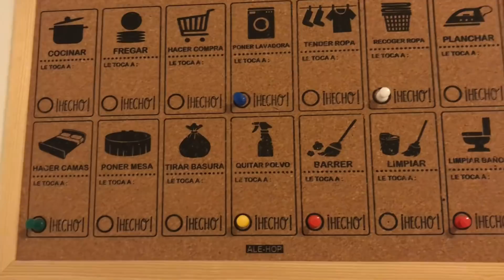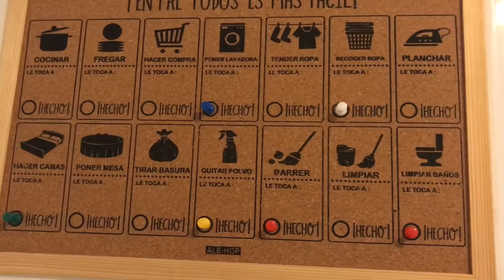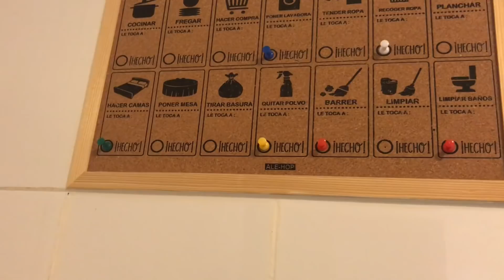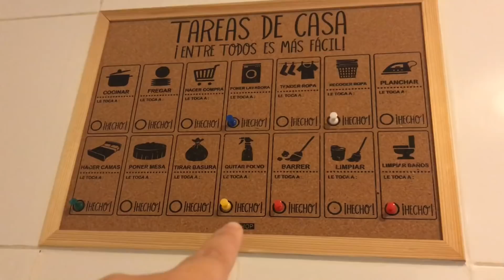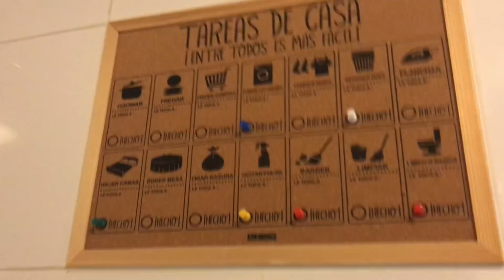TAREFAS DA CASA (em espanhol) - TAREAS DE LA CASA (en español) - ESPANHOL PARA BRASILEIROS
Vídeo compartilhando algumas tarefas da casa em espanhol. Espero que seja útil! :D

Baixe meu E-book gratuito "Os 7 erros mais comuns dos brasileiros ao falar espanhol"

QUER ENVIAR ALGO PARA MIM?
Destinatário: Driéli Mayresse Sonaglio
Caixa postal 2567
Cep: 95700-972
Bento Gonçalves - RS

Beijos e obrigada por acompanhar o canal!!!